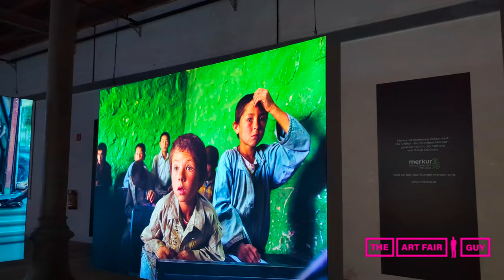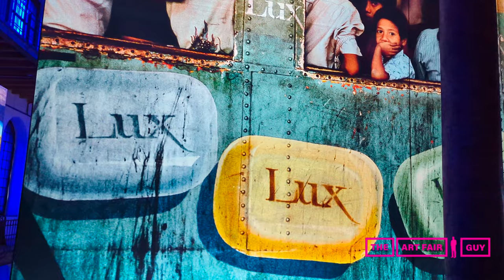Steve McCurry Vienna Exhibition Walkthrough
We walked through the incredible Steve McCurry Exhibition in Vienna, Austria. The exhibition features 100 large scale photographs in a beautiful and unique location called the Vienna Semperdepot.

Steve McCurry is one of the most famous Photographers in the World, most well known for this Picture of the Afghan refugee girl with the green eyes.

Check out this incredible exhibition and embark on a journey around the world through the lens of Steve McCurry.

The exhibition is organised by Christian Jungwirth and his Gallery Atelier Jungwirth. The exhibition runs until September 24th and is open daily from 10:00am - 08:00pm and until 09:00pm on weekends.

Make sure to visit and check it out. It's worth it!

Background music from the Exhibition by:
Anouar Brahem